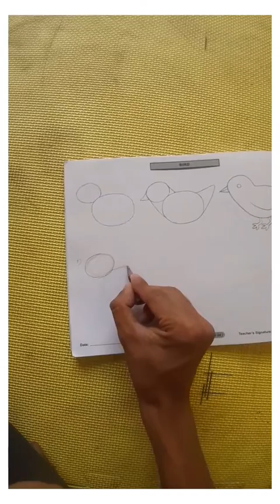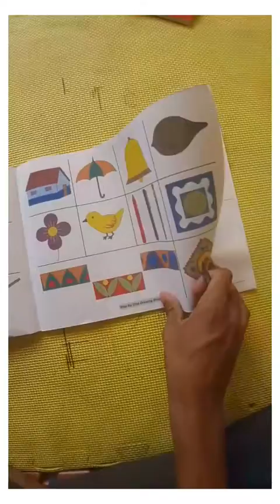Class 1 sub Drawing topic BIRD